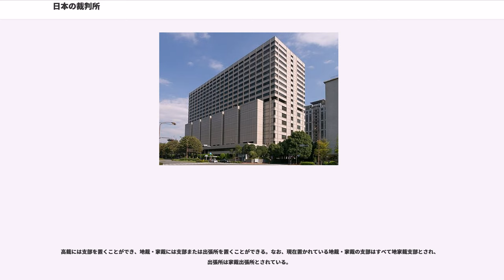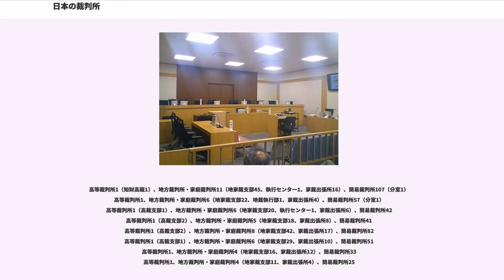日本の裁判所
日本の裁判所（にほんのさいばんしょ）は、日本の裁判所に関して解説する。

日本においては、日本国憲法第76条で「すべて司法権は、最高裁判所及び法律の定めるところにより設置する下級裁判所に属する。」と定め、裁判所が司法権を行使する国家機関とされ、裁判所の構成は裁判所法（昭和22年法律第59号）に定められる。

裁判所法によれば、裁判所は、全国に一つの最高裁判所（最高裁）と下級裁判所からなる。最高裁判所は、最高裁判所長官（1名）と最高裁判所判事（14名）の計15名の裁判官により構成される（5条）。下級裁判所には、高等裁判所（高裁）、地方裁判所（地裁）、家庭裁判所（家裁）、簡易裁判所（簡裁）がある。下級裁判所の裁判官は、高等裁判所の長たる裁判官を高等裁判所長官とし、その他の裁判官を判事、判事補及び簡易裁判所判事とする（同条）。なお、53条以下にて裁判官以外の裁判所の職員について規定している。

高等裁判所には支部を置くことができ（裁判所法22条）、地方裁判所・家庭裁判所には支部または出張所を置くことができる（同31条、31条の5）。2005年（平成17年）4月には、知的財産権に関する事件を専門的に取り扱う裁判所として知的財産高等裁判所（知財高裁）が、東京高等裁判所の「特別の支部」として設置された。

2006年（平成18年）4月現在のそれぞれの数は以下の通り。

裁判所を設営・管理する行政作用を司法行政という。日本国憲法の下では、最高裁判所規則の制定をはじめとする司法行政を行う権限（司法行政権）の多くは、最高裁判所以下の裁判所に帰属する（憲法77条1項、80条、78条後段。裁判所法64条、83条1項。）。司法行政事務は、裁判官会議の議によって行われるのが原則である。

司法行政の監督については、最高裁判所が最高監督権者とされる（裁判所法80条1項）。この監督権は、裁判権に影響を及ぼしたり、制限することはできないと解されている。もっとも、司法行政の実権を握る最高裁判所事務総局は、裁判官の人事・処遇を通じて、裁判の内容に影響を与えているとする見方もある。

大日本帝国憲法の下では、司法行政権は、行政権の一部門である司法大臣の監督下にあった。日本国憲法の下では、司法権の独立を確立・強化するため、裁判所に司法行政権も帰属することとした。

日本国憲法では、特別の事件や人を裁判の対象とする特別裁判所は、設置することができないと定める（憲法76条2項）。この規定は、平等原則や司法の民主化、法の解釈の統一などを、その趣旨とする。なお、家庭裁判所のように、特定の種類の事件を扱う裁判所であっても、通常の裁判所の系列に属する下級裁判所として設置される裁判所は、特別裁判所にあたらないと解されている。

また、憲法は「行政機関は、終審として裁判を行ふことができない。」とも定めた（同条項）。この規定の趣旨も、特別裁判所の設置禁止と同様である。この点、終審としてではなく前審として行うのであれば、行政機関が裁判（行政審判）を行うこともできると解釈されている。独占禁止法に基づく公正取引委員会の審決、国家公務員法に基づく人事院の裁定、行政不服審査法に基づく行政機関の裁決などは、この例である。

特別裁判所の設置と行政機関による終審は、いずれも大日本帝国憲法の下では禁止されていなかった。そのため、外地の法院、軍法会議、皇室裁判所などの特別裁判所が存在し、行政事件を専門に扱う行政裁判所が、特別裁判所あるいは一種の行政機関として設置されていた。しかし、日本国憲法の施行により、すべて廃止されている。

裁判の様子の撮影・録音は、戦後しばらくの間は認められていたが、カメラマンが裁判長の制止を無視する等の乱暴な取材が横行したことを受け、法廷の秩序が乱されるとして、刑事訴訟では法廷内の撮影等を裁判所の許可制を採用する刑事訴訟規則第215条が1949年1月1日に施行され、若干の例外を除いてほぼ全国的に開廷中だけでなく開廷前についても写真撮影を許さないこととなった。また、民事訴訟については同様の趣旨の民事訴訟規則第11条が1956年に施行された。

1987年12月に「裁判長の許可」「裁判官着席後で開廷前の2分以内」「刑事法廷は被告不在」「撮影方法は法廷後方から裁判長席を正面とする」「取材は記者クラブ加盟社の代表取材でスチールカメラ、ビデオカメラ各1人ずつ」「照明や録音は認めない」などを条件に一部緩和された。

最高裁判所は、全国にただ1ヶ所、東京都に設置される（裁判所法6条）。

下級裁判所...